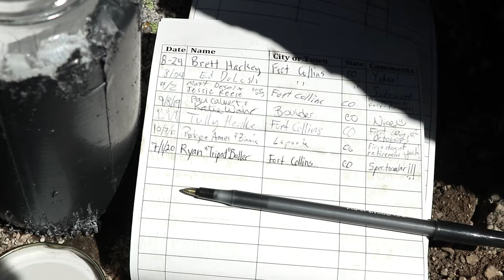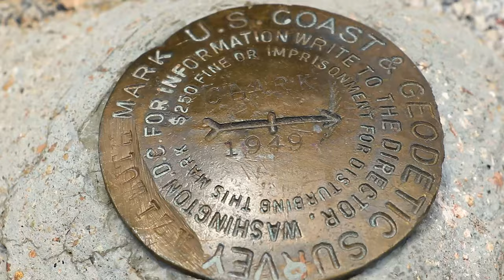The Great Rawah Traverse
Long have I admired the rugged spine of the the Medicine Bow mountains in Colorado's Rawah Wilderness.  After hiking to an overlook atop Crown Point with some friends of ours back in June, I felt compelled to hike their crest in one push.  Researching the route extensively, I decided to define it as the valley floor of North Park by the Jack Dickens trailhead all the way south to Cameron Pass via every high point I could tag along the way.  I had hoped it would be doable in a day, but unable to find a single trip report of anyone who had done this route before, and the probable lack of water up on the ridge, I decided that an overnight made more sense.

Sticking as close to the ridgeline as possible except for a detour to camp and get water at Island Lake, this route is approximately 28 miles and 16,000 vertical feet of elevation gain.  I do think it is possible in a day, but you would need to cache water around Clark Peak.   The 10 quarts that this route required would be too much to carry while making reasonable time.  Lightning is the biggest risk factor along the crest of the Rawahs, as you are completely exposed to weather the entire trip.  Choose a period with zero thunderstorm risk or do not attempt.

The Rawah Wilderness is located 50 miles west of Fort Collins, Colorado and just 6 miles north of Rocky Mountain National Park.  It is full of wildlife and high alpine lakes, wildflowers and glacially carved peaks.

Filmed July 1-2, 2020  on a Canon 80D and a GoPro Hero 8 Black.